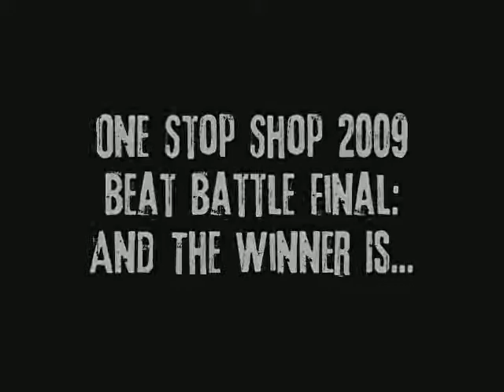One Stop Shop 2009 Beat Battle Finals!! Winner Announcement!!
This is the Final round of the BEat Battle from Sha Money Xl's One Stop Shop Music Conference in Arizona this past weekend (May 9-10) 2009. And The Winner Is. !!!